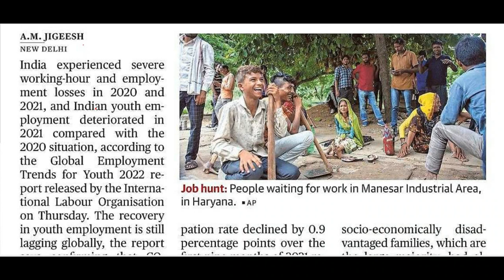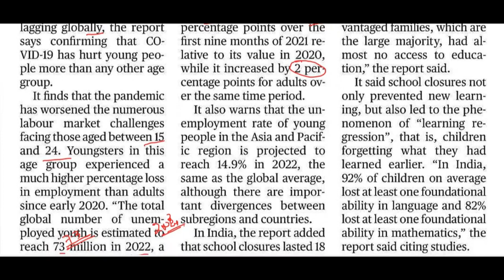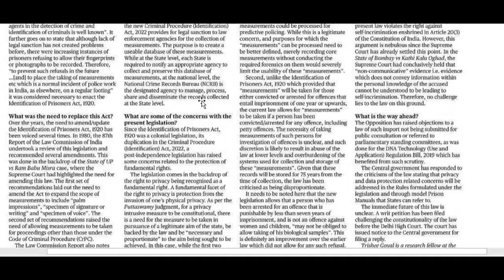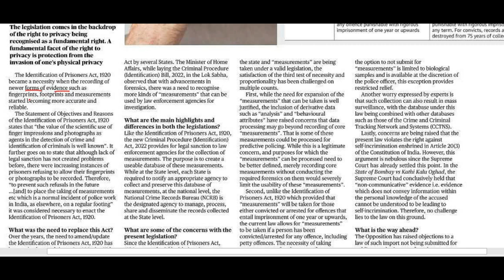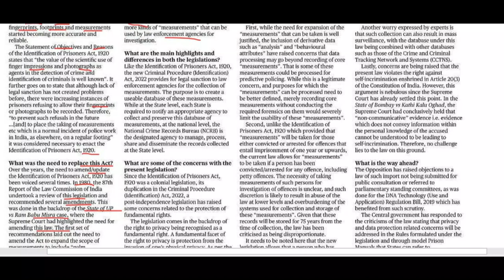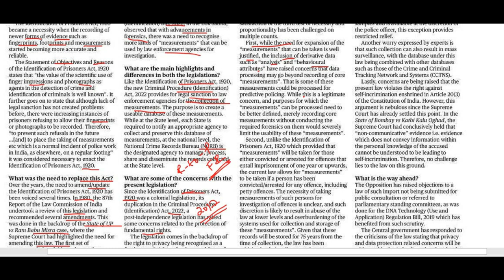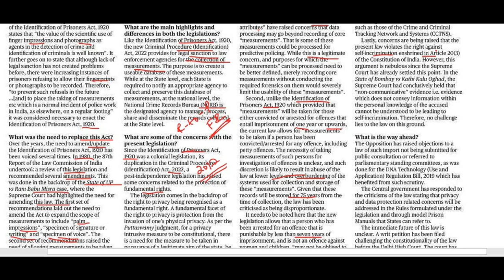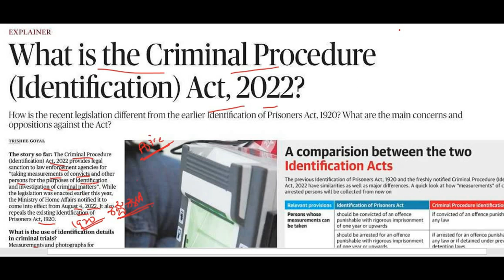12th August 2022|The Hindu Newspaper Analysis & MCQ|ಪ್ರಚಲಿತ ಘಟನೆಗಳ ಬಗ್ಗೆ ಕನ್ನಡದಲ್ಲಿ ವಿಶ್ಲೇಷಣೆ